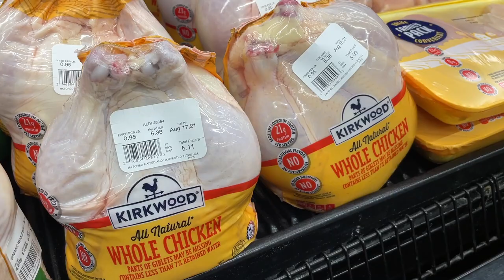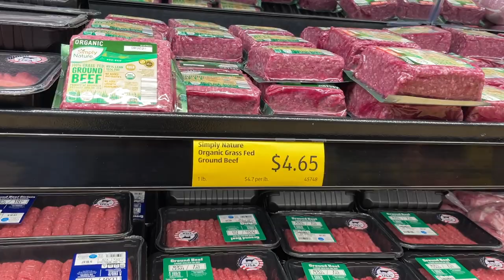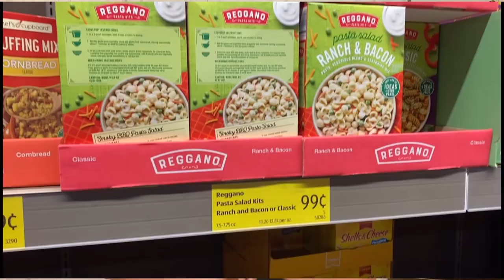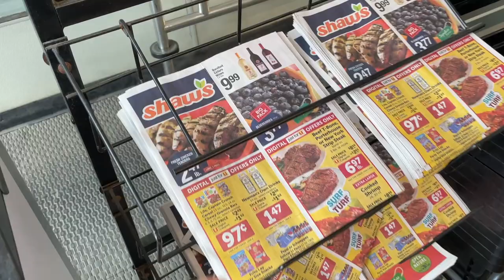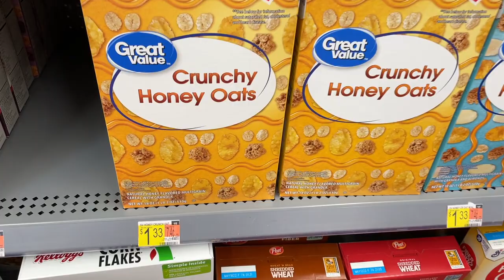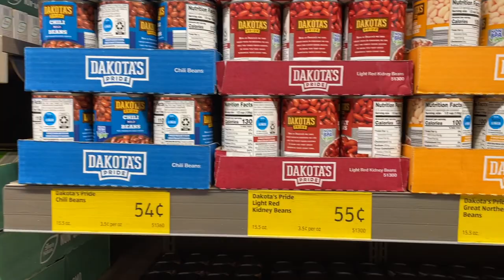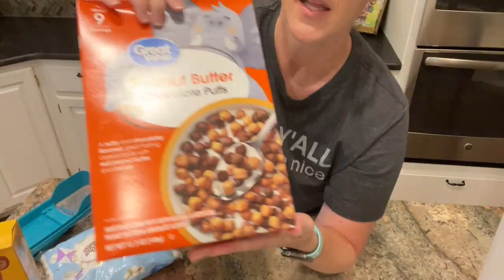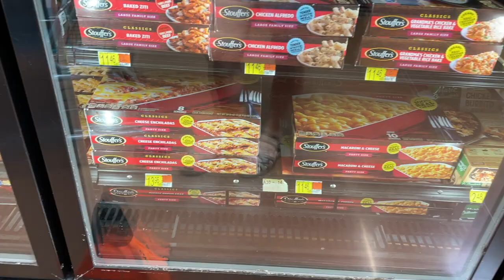ARE FOOD PRICES RISING? // HOW TO SAVE ON GROCERIES EVERY MONTH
Here are some tips to save on groceries as food prices are rising.

*🍎 New Imperfect customers can get $20 off their first 4 Imperfect orders. You’ll get $80 off total and I’ll receive $30 in credit when you use this link to sign up

*Life and Apples Meal Planner
*Yeti Mug

*As an online entrepreneur, I sometimes work with companies who want me to feature their products on my channel.